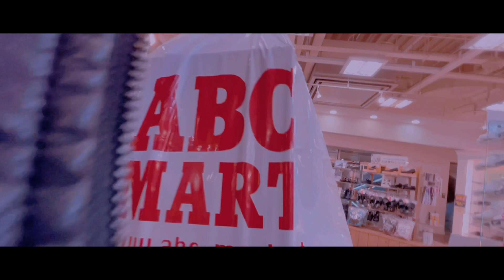New Year Purchase | HAPPY NEW YEAR 2078/1/1